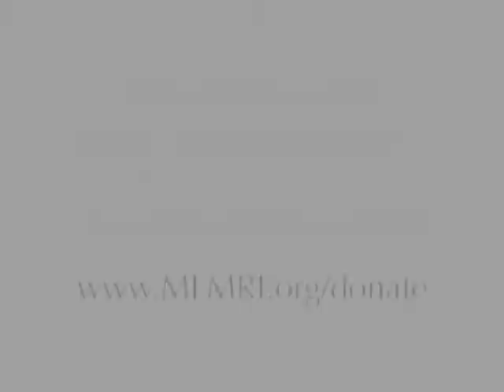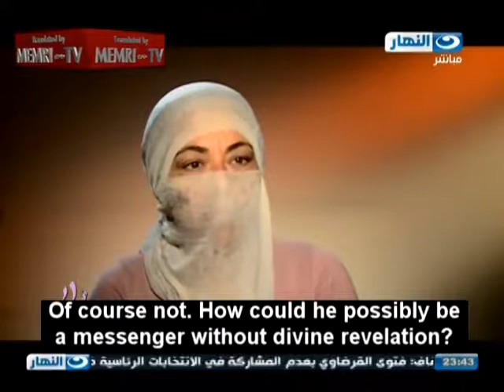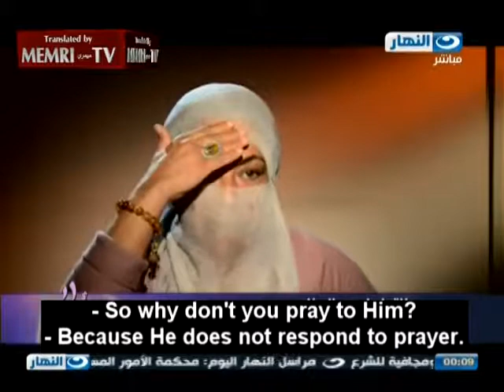Egyptian TV Host Kicks Guest Out of Studio for Expressing Controversial Ideas on Religion